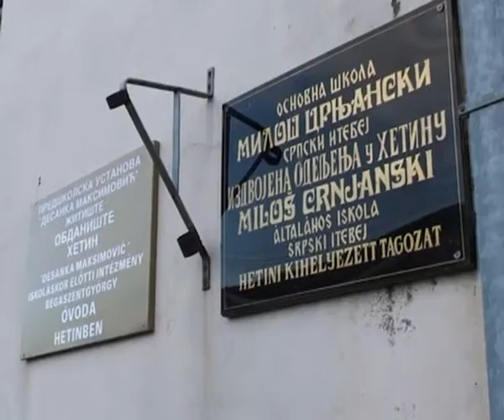335. PODELA PAKETICA U HETINU.mpg